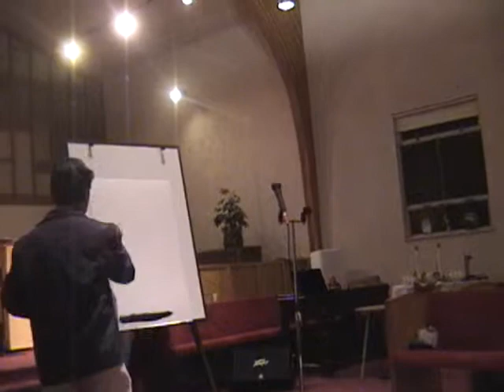A Picture Of Grace (Gaither Vocal Band) - Painting by Dennis Caparas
A Picture Of Grace - Painting by Dennis Caparas.